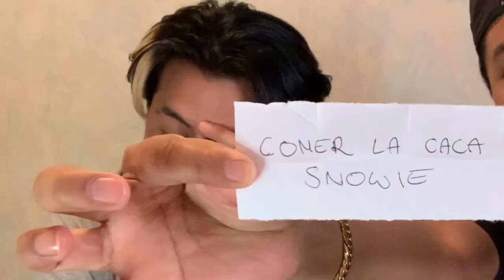SI RESPONDES MAL TE RETO !😈 ft DANILO (alguien salió llorando)—JEFF AMAGUANA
EN ESTE VIDEO VAN A VER UN JUEGO DE PREGUNTAS DE CULTURA GENERAL CON MI AMIGO DANI Y SI RESPONDEMOS MAL, TENEMOS RETOS QUE CUMPLIR !
A LA PROXIMA 😜